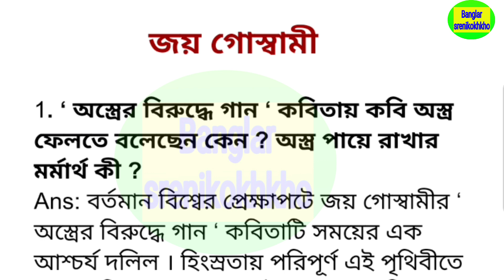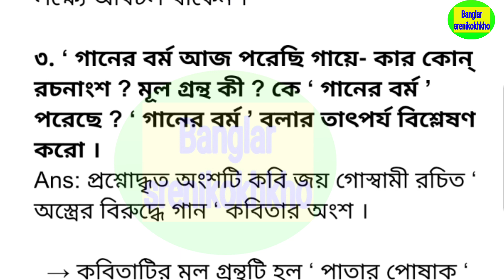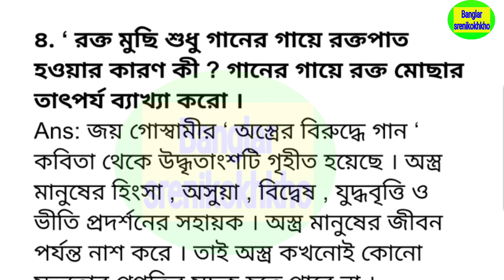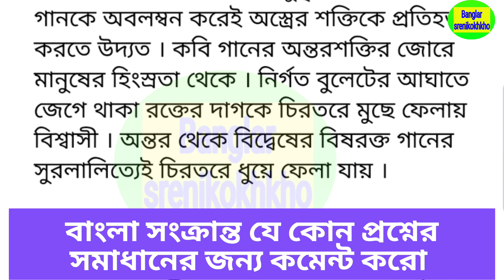অস্ত্রের বিরুদ্ধে গান কবিতার সাজেশন প্রশ্ন উত্তর 2023 , class 10 bengali Astrer Biruddhe Gaan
Madhyamik Bengali,
অস্ত্রের বিরুদ্ধে গান জয় গোস্বামী,
 মাধ্যমিক বাংলা প্রশ্ন ও উত্তর,
 Madhyamik Bengali Astrer Biruddhe Gaan Question and Answer,
অস্ত্রের বিরুদ্ধে গান,
দশম শ্রেণীর বাংলা প্রশ্ন ও উত্তর,
WBBSE,
Class 10 Bengali Astrer Biruddhe Gaan Question and Answer,
Suggestion,
 অস্ত্রের বিরুদ্ধে গান কবিতার সংক্ষিপ্ত প্রশ্ন উত্তর,
অস্ত্রের বিরুদ্ধে গান কবিতার অতিসংক্ষিপ্ত এবং রচনাধর্মী প্রশ্ন উত্তর,